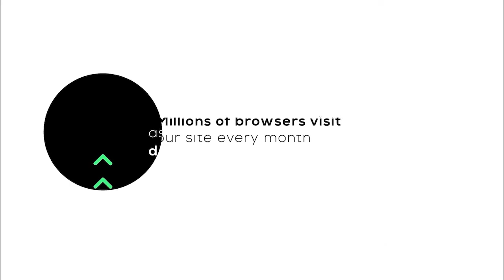MISTAKES ARE ALL PART OF THE PROCESS! TAURAI JACK UNPACKS HOW HIS TRIALS PAVED WAY FOR SUCCESS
EPISODE 36: MISTAKES ARE ALL PART OF THE PROCESS! TAURAI JACK UNPACKS HOW HIS TRIALS AND TRIBULATIONS PAVED WAY FOR SUCCESS

Could failure be the inevitable key ingredient for the recipe of success?

Let's find out tonight at 8 pm as our guest unpacks how he cooked a strategy to overcome challenges on the way to a place he calls success.